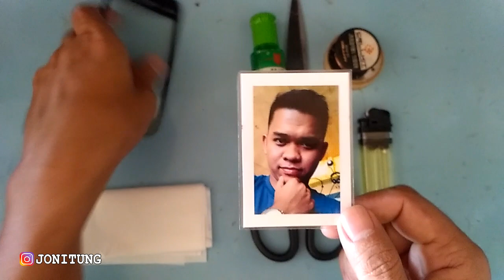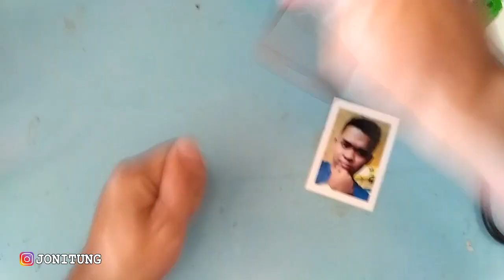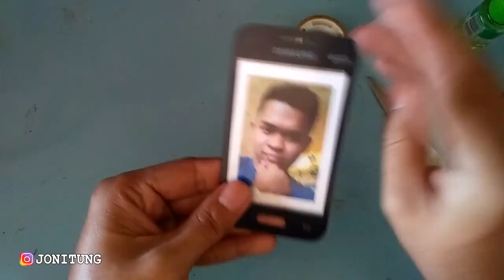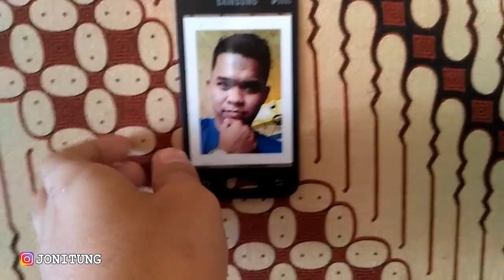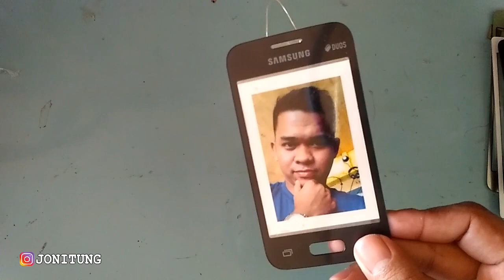Membuat Frame Photo Menggunakan Bekas TOUCHSCREEN